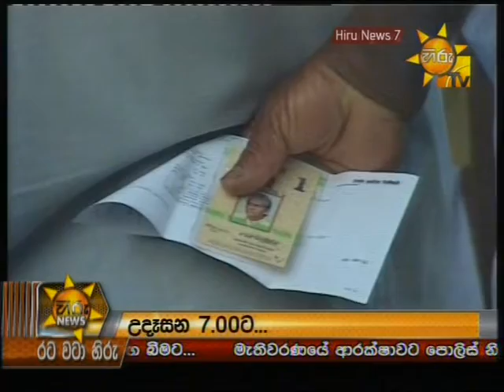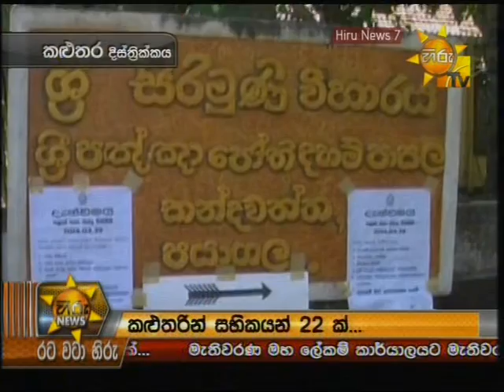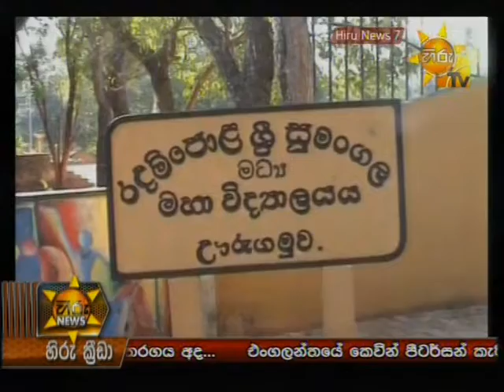Hiru News 7 PM March 29, 2014